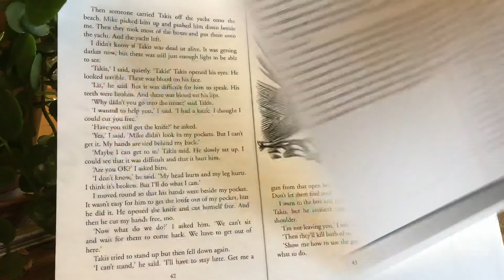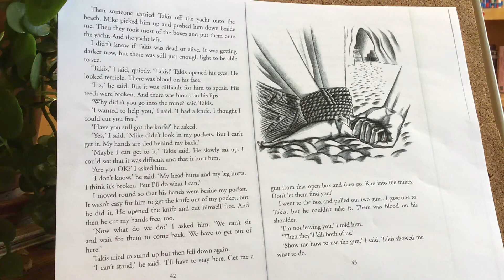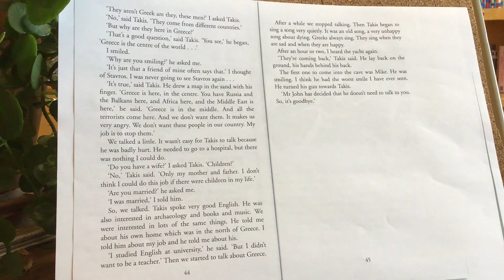Apollo’s Gold by A Moses Chapter 9